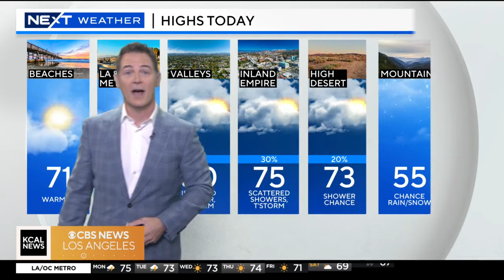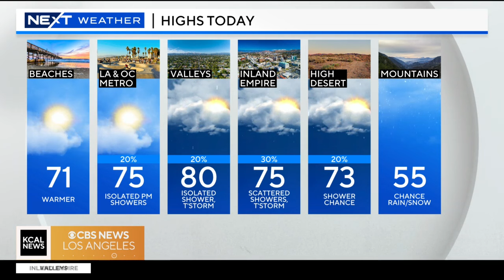Paul Deanno weather forecast (March 18)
Don't let those clear skies and warm temperatures fool you -- we could get some rain Monday.